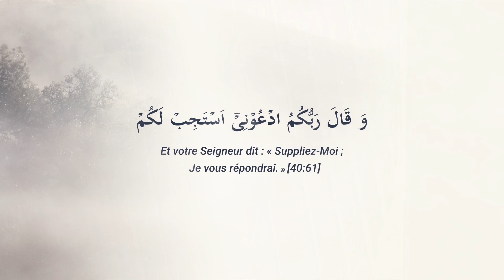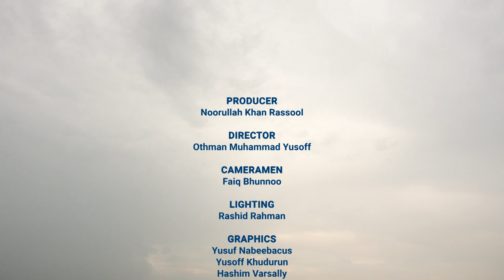Les bénédictions de la prière nocturne | Les Prières Éxaucées Episode 5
Une émission dédiée à la sagesse et aux bénédictions liées à la prière et à l'invocation.

Préparée l'équipe MTA de Maurice.

Pour plus d'information au sujet de la communauté Musulmane Ahmadiyya, visitez notre site internet

00:00 Introduction
01:12 Guidé à travers un rêve
10:06 Les bénédictions de la prière nocturne
14:30 Exemple extraordinaire de sincérité et de prière
23:36 La prière selon le Messie Promis (as)
26:32 Conclusion